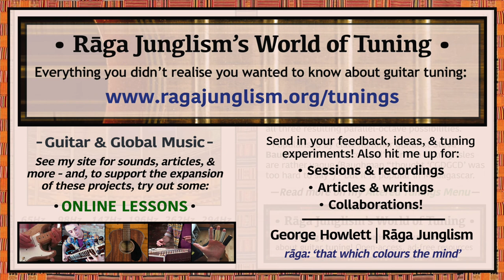Orkney | C-G-D-G-C-D | HQ Tuning Notes & Info | World of Tuning | Rāga Junglism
| “Forms a Csus2 (or Gsus4) voicing, with intervals that ‘narrow’ as you go higher in pitch (two 5ths / two 4ths / one maj 2nd). Like a ‘Drop D’ version of Open Gsus, with the 6str providing added intrigue by creating a ‘C-G-D’ cycle of 5ths on the low side. Each note appears exactly twice – so make full use of all three of these parallel-octave possibilities. Named and popularised by banjoist and claw-hammer guitarist Steve Baughman. Ties to the remote Orkney Isles of Northern Scotland are unclear (apparently Baughman “thought ‘CGDGCD’ was too hard to say, and the tuning needed a cool pronounceable name to compete with tunings like DADGAD”) – but the tuning does also turn up independently in Madagascar (where Haja’s Bb is this lowered by 2 semitones)...”

• Orkney | C-G-D-G-C-D | Semitone pattern (i.e. 'what to press'): 7/7/5/5/2

“Used most influentially by steel-string ‘clawhammer’ pioneer Steve Baughman: listen to his CGDGCD arrangements of Shady Grove and Danny Boy. His website advertises the tuning as ‘making you sound better than you are‘ (I concur, although the same is also true about altered tunings in general). He also lists out other guitarists who have recorded with it, including Anton Emery (O’Carolan’s Welcome, Flying to the Fleadh, both cp.2), Thom Adams (covers of I Will Survive, Imagine, and Close to You), and his own collaborator Dylan Schorer (Lord Inchiquin). Also employed by Martin Simpson (Never Any Good), Doug Young (Second Chances, Miss MacDermott), Bill Hammond (Mark’s Motorbike, Hector the Hero), Stephen Wake (Slip Jig Medley), and Nic Jones (Canadee-I-O, -1) – who jestingly called it a ‘fake way of playing’ for its easy-at-hand beauty. Chris Proctor (Nights in White Satin) describes how it “plays well in C, in G, and in Gm, and other related keys…[by] avoiding the 3rd of the chord, and thereby making the obvious choice of keys less obvious” – and Topher Gayle has even released a 58-page Orkney companion book (‘tips for the DADGAD guitarist looking for something new’)...” More info